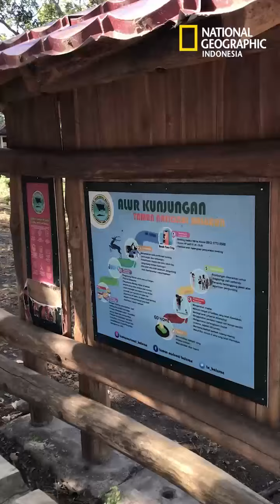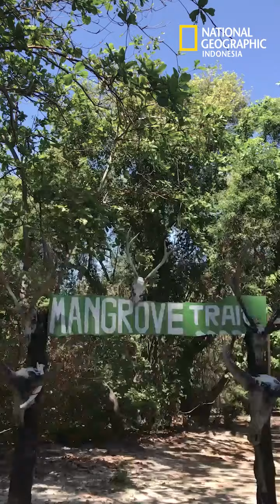Padang Savana Mirip Afrika dan Eksotisnya Baluran.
Pelajaran perjalanan, program baru dari National Geographic Indonesia dan Saya Pejalan bijak. Sebuah program untuk berbagi cerita, berbagi pengetahuan untuk bisa bercerita tentang pelajaran yang kami dapat dalam setiap perjalanan. Kali ini kami ingin berbagi lagi tentang perjalanan kami menelusuri pesisir Jawa dan berakhir di Taman Nasional Baluran. Seiring meningkatnya persoalan Bumi, kami melihat bahwa Taman Nasional Baluran sangat bisa menjadi ruang kelas bagi kita melihat bagaimana Planet ini terus berupaya untuk menyediakan kehidupan bagi manusia. Upaya yang harus terus didukung, diduplikasi, dan terus digerakkan demi memberi peluang baru bagi Bumi untuk tetap lestari.

Videographer:
Ricky Martin @Ricky_ JalanJalan
Zulfikar Muin @zulfikarmuin
Aga Akbel

Video Editor:
Zulfikar Muin @zulfikarmuin